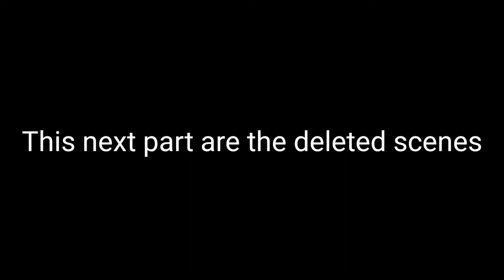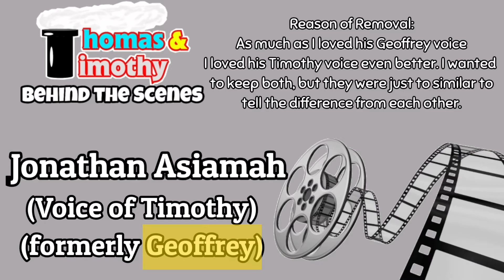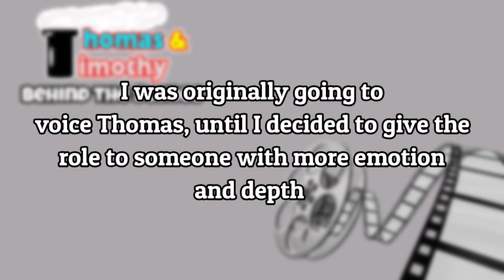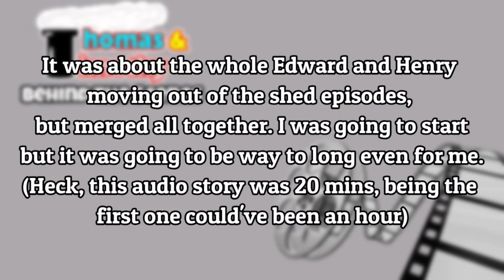Thomas & Timothy | Behind the Scenes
I asked you guys on twitter if you wanted a BTS of the Thomas and Timothy audio story, and you guys said yes so here you go.
I knew how fun it was to see the BTS of something, but making it was a whole lot more fun than I thought.

- Voices -

Mason  Hagen: Percy (formally)